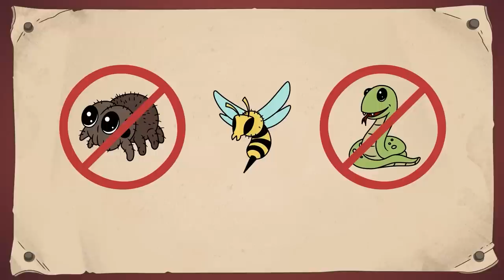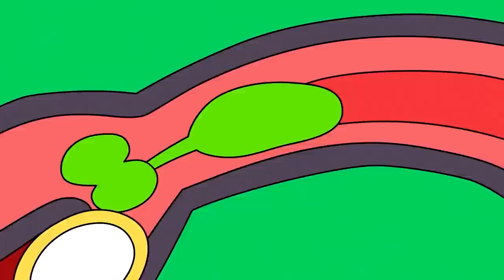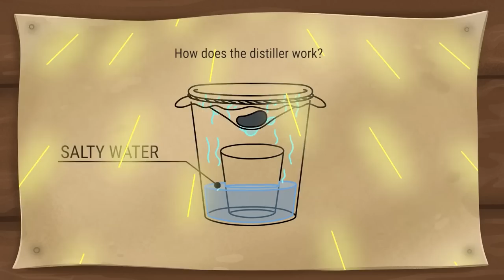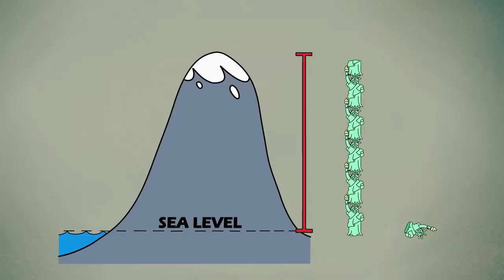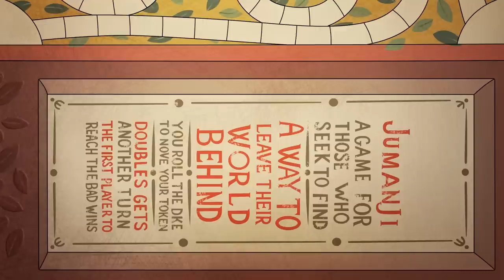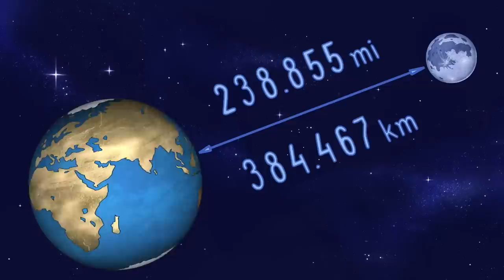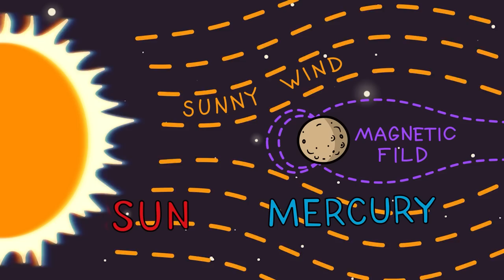Can you survive in these places? Exploring the World's Most Perilous Places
Hold onto your hats, folks, because we're about to take you on a wild ride exploring the world's most perilous places! Think you've got what it takes to survive in these treacherous terrains? Well, you're about to find out! We'll be braving the scorching heat of the Sahara desert, dodging lava flows in the heart of a volcano, and scaling the dizzying heights of the world's tallest mountains. So, buckle up and get ready for an adventure like no other!